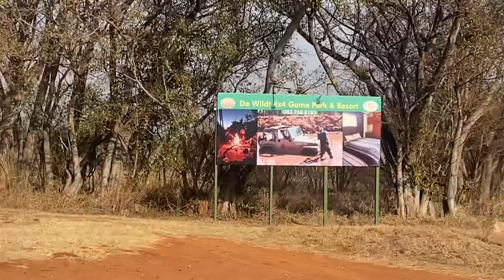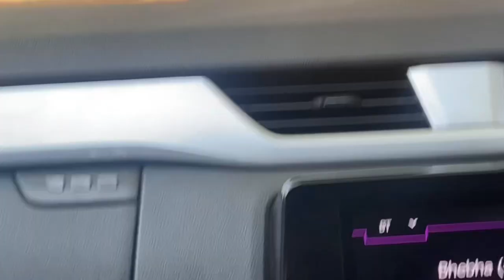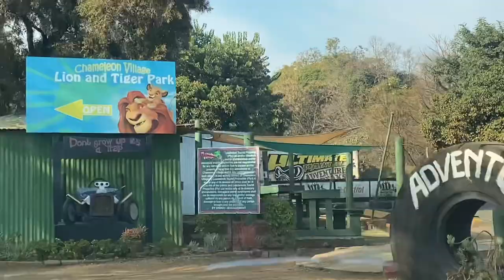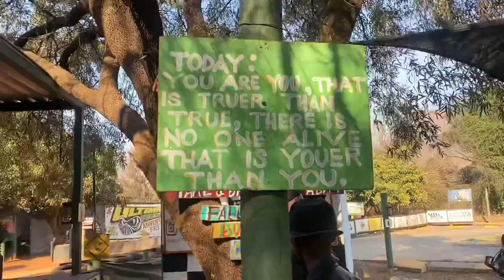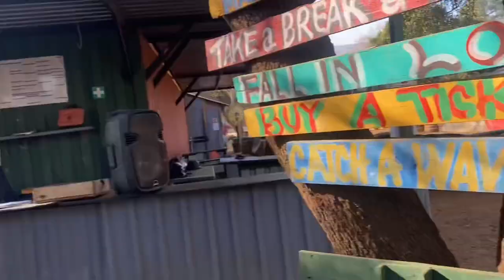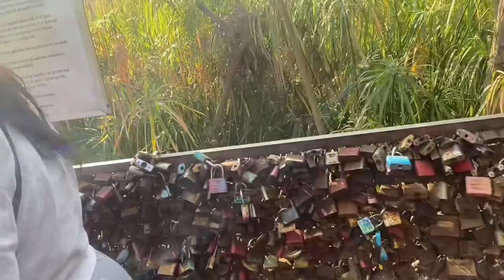Team Building | Vlog | Cohesive team | Day in my life | Women’s day | Adventure | Hartebees